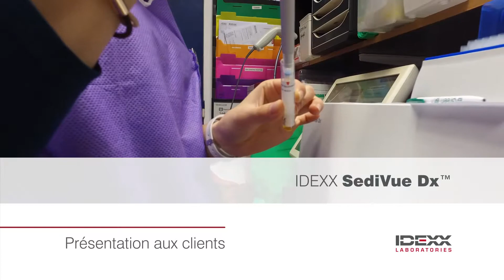IDEXX SediVue Dx – Présentation clients